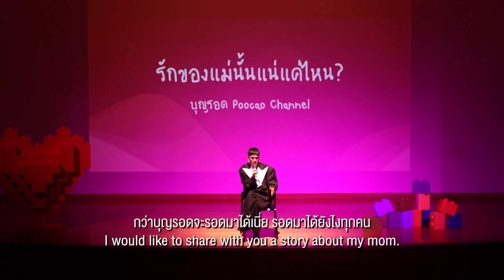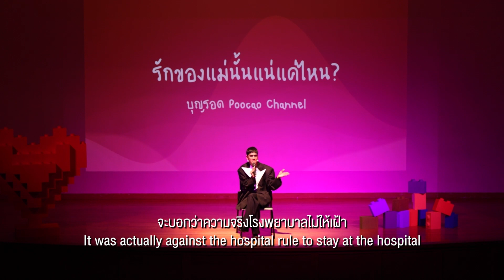10 บุญรอด subtitle